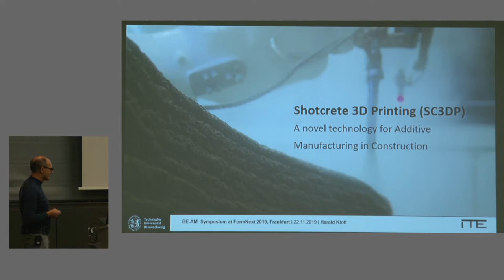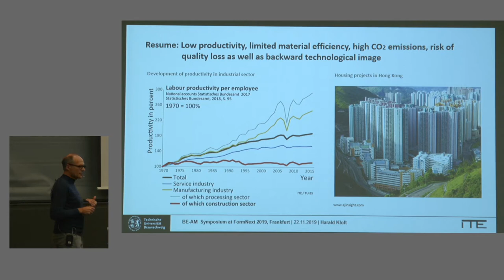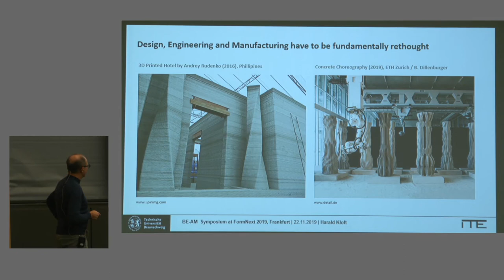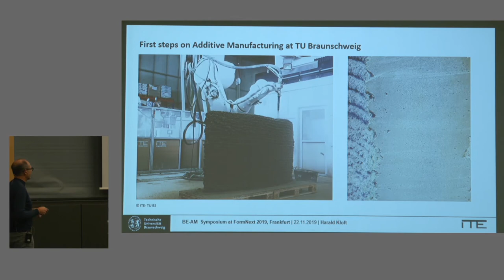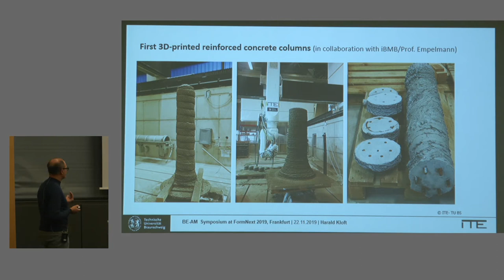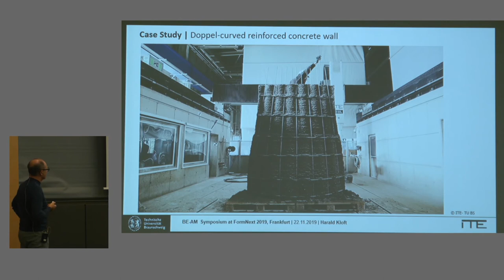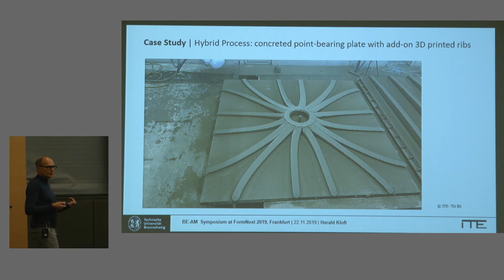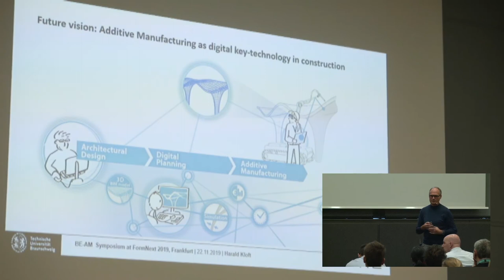BE-AM 2019 Prof. Harald Kloft - Concrete 3D Printing